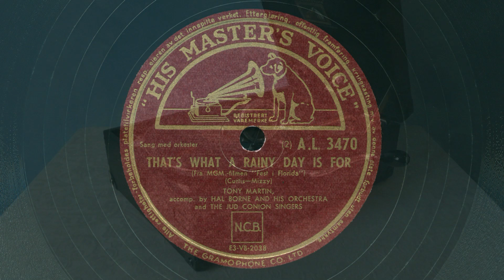Tony Martin – That's what a rainy day is for / Look out, I'm romantic 1954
Music and lyrics by Victor Mizzy and Mann Curtis.
That's what a rainy day is for with Hal Borne and his Orchestra and Jud Conlon Singers.
Look out, I'm romantic with Hal Borne and his Orchestra.
Both tracks from the film Easy to love.
His Master’s Voice A. L. 3470, norwegian.